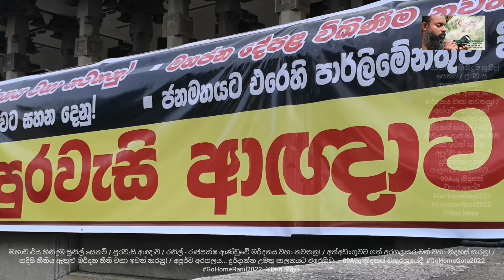මහාචාර්ය හිනිඳුම සුනිල් සෙනවි / පුරවැසි ආඥාව / 09Aug GoHomeGota2022 GoHomeRanil2022. ©Don Maya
මහාචාර්ය හිනිඳුම සුනිල් සෙනවි / පුරවැසි ආඥාව / රනිල් - රාජපක්ෂ ආණ්ඩුවේ මර්දනය වහා නවතනු! / අත්අඩංගුවට ගත් අරගලකරුවන් වහා නිදහස් කරනු! / හදිසි නීතිය ඇතුළු මර්දන නීති වහා ඉවත් කරනු! / අපූර්ව අරගලය... දුර්දාන්ත උමතු පාලනයට එරෙහිව... 09Aug නිදහස් චතුරශ්‍රයේදී GoHomeGota2022 GoHomeRanil2022. ©Don Maya